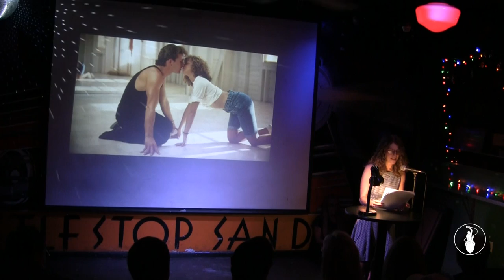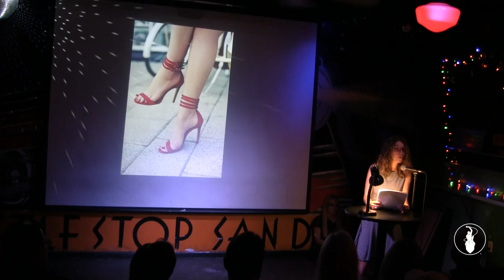Eilene Zimmerman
Performances from the June 2018 Storytelling Showcase, "Let's Dance". Recorded at the Whistle Stop in San Diego, CA. So Say We All.